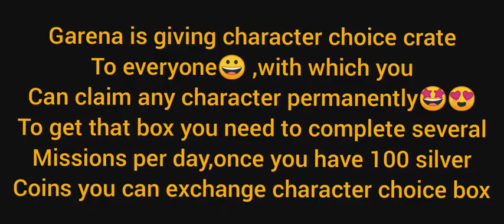I GOT PERMANENT RARE DIAMOND CHARACTER FOR FREE😍